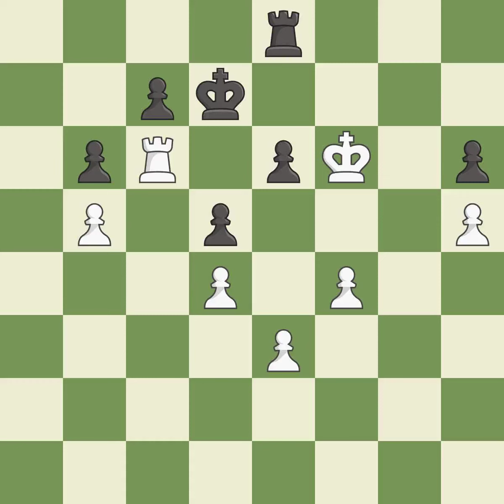White Ivanchuk Vassily (UKR), Black Nisipeanu Liviu-Dieter (ROM),Bogo-Indian Defense: Exchange Vari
White Ivanchuk Vassily (UKR), Black Nisipeanu Liviu-Dieter (ROM),Bogo-Indian Defense: Exchange Variation, 5.Qxd2 b6 6.g3 Bb7 7.Bg2 O-O 8.Nc3 Ne4, Event It Aerosvit (cat.18), Site Foros (Ukraine), Date 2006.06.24, Round 7, White Ivanchuk Vassily (UKR), Black Nisipeanu Liviu-Dieter (ROM), Result 1-0, ECO E16, WhiteElo 2723, BlackElo 2695, Remark